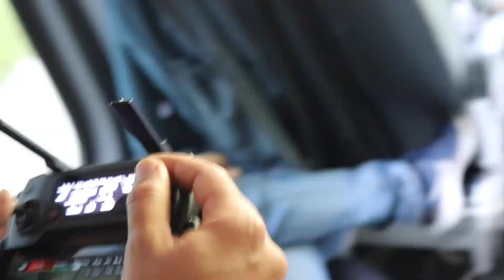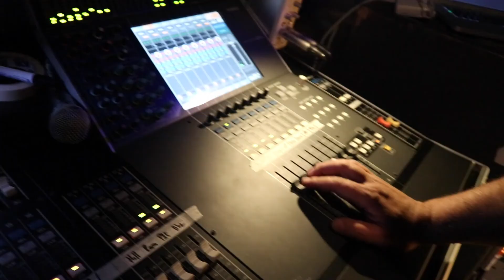Sala Art'Cade (FR) - Muyayo Rif All in Tour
Visitamos esta sala super molona en la localidad de Sainte-Croix-De-Volvestre

Muyayo Rif somos:

Patxi Medina - voz
Charlie Gutierrez - guitarra
Javier Zurita - bajo
Lucas Peire - teclados
Sito Carritzo - saxo
Edgar Bausa - trombón
Andrés Tosti - trompeta

All In Tour 2018:

Sala La Calle - Sevilla May 4
Festival LanjaRock - Lanjarón May 5
Festival de la 7ème Vague - Bretignoles-sur-mer May 12
Herri Urrats - Sempere May 13
Art’Cade - Sainte-Croix-de-Volvestre (FR) May 19
LPA Beer&Music Festival - Gran Canaria Jun 2
Karxofa Rock - Sant Boi Jun 16
Concert at Sea - Brouwersdam, Zeeland Jun 29
Down The Rabbit Hole Festival - Ewijk Jun 30
MadNes Festival - Ameland Jul 7
Festivalderaa - Schipborg Jul 8
Fêtes Gorron Jul 13
Phonofestival Gavà Jul 14
Festas As Pontes - Galicia Jul 25
Festa Major Sant Feliu de Guíxols - Jul 31
Festival Du Bout Du Monde - Crozón Aug 3
Labertaalfestival - Schierling (DE) Aug 4
Zomerparkfeest - Venlo Aug 11
Fêtes Dax (FR) - Aug 14
Festes de Gràcia - Aug 15

Gira con Dubioza Kolektiv

Sala Apolo - Barcelona Oct 17
La Riviera - Madrid Oct 18
Stage Live - Bilbao Oct 19
Sala Capitol - Santiago de Compostela Oct 20

Todos los capítulos rodados con:

Cámara principal: Canon 80D
Gorilla Bendy Tripod
Drone: DJI Mavic Pro
Móvil Samsung S7
iPhone 7
Cámaras 360:
Kodak SP360 4K
Ricoh Theta S
Sofware Montaje: Final Cut Pro